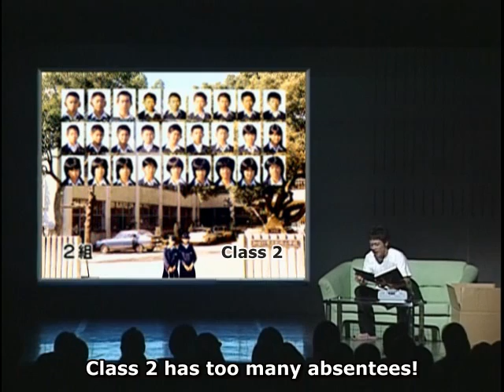Netajin Memories - Jinnai Tomonori HQ